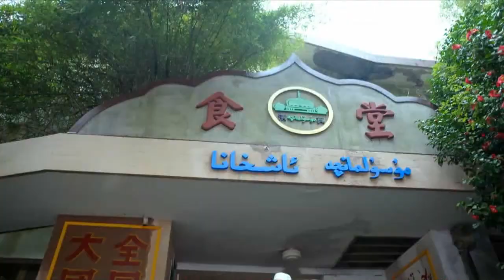新疆班的同學載歌載舞“亞克西”，衛守仁爲了明霞的前途要與她劃清界限